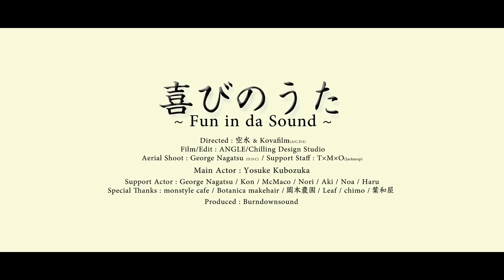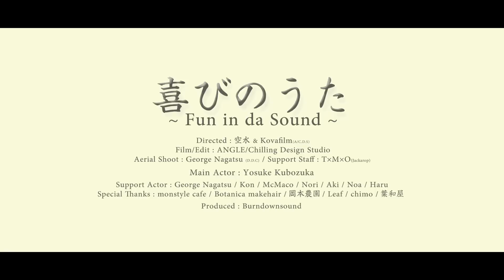卍LINE / 喜びのうた ～Fun in da Sound～ （JOURNEY RIDDIM） 【MV】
卍LINE / 喜びのうた ～Fun in da Sound～

Walkin' da way Walkin' da babylon Walkin' da country
どこ歩いてても変わらないスタイルで

照らす月ほら道しるべ
歩く俺らの上で踊ってるぜ
揺らすハートのビートでNow tell them
まんまストレート　進むだけ

阻むバビロンも煙に巻け
ありったけあるバイブス全部炊け
最後に笑えるか？って賭け u know
デカく描け　コレ命懸け　yo

Fun in the Sound　喜べ　それが愛なら　和になれ
揺るぎないなら　歌い合え　Reggae Music  世界自由に
揺るぎないなら　歌い合え　Reggae Music Reggae Deejay's

何の為の時間にするの？何に使うの？何がしたいの？
何なりたいのー？　ふりしきる愛を　受け止める愛を
I Know　抱きしてめたいよ　OH～Ride On～　向かうZION
Don't cry more　OH～　笑うくらいの　OH　OH　描いてる夢あるからまた言うわ

揺るぎないなら　歌い合え　Reggae Music  世界自由に　Hey
揺るぎないなら　歌い合え　Reggae Music  このまま変える世界

希望の弓矢　装備　とうに　変わらぬスタイルでDon't Worry
段通りいらないよ　Sorry　こちとらずっとステージ
My Life is My Message　新世界生み出すNew Age
Gonna be crazy がなるぜBlazin'　上げてく日本 Man a 革命児

揺るぎないなら　歌い合え　Reggae Music Gonna be Crazy

矛盾の渦のそのまだ奥　近いようで遠く　掴んだら消えるけど
掴んだ瞬間にすべて癒える　未来も見える過去すら変えれる
喜びのうた歌うよ　君の耳に届くように
喜びのうた歌うよ　君の口から届くように

揺るぎないなら　歌い合え　Reggae Music Reggae Music

Again

No Woman No Cry　俺ら蹴散らすバビロンぼんくら
No Woman No Cry　目指す場所まで後どんくらい
No Woman No Cry　一人じゃ辿り着けない

Directed : 空水 & Kovafilm(A/C,D,S)
Film/Edit : ANGLE/Chilling Design Studio
Aerial Shoot : George Nagatsu(D.D.C) / Support Staff : T×M×O(Jackarop)
Main Actor : Yosuke Kubozuka
Support Actor : George Nagatsu / Kon / McMaco / Nori / Aki / Noa / Haru
Special Thanks : monstyle cafe / Botanica makehair / 岡本農園 / Leaf / chimo / 葉和屋
Produced : SOUTH YAAD MUZIK / BURN DOWN